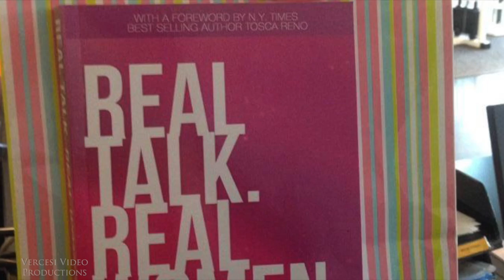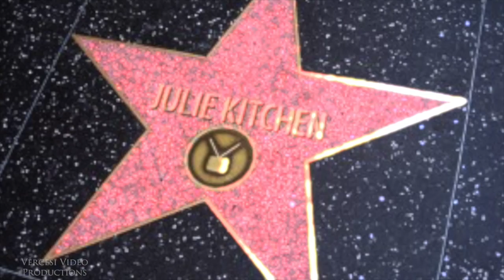Julie's Kitchen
This video is about Julie's Kitchen's 40th Birthday